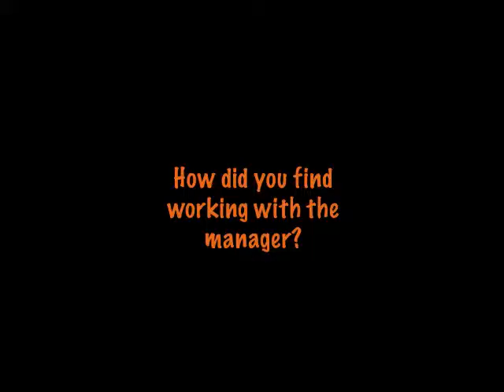Sheego on Shadab Iftikhar ,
Sheego talking about Shadab Iftikhar.